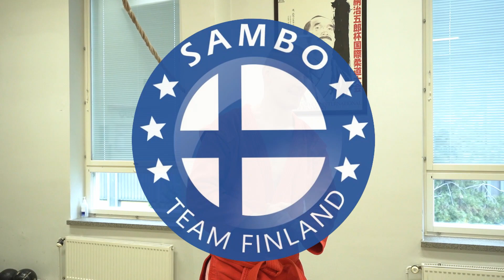Sambo Seminaari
Heikki Haapa-ahon ohjaama Sambo Seminaari Kimusubin Dojolla Helsingissä, lauantaina 8.5.2021.